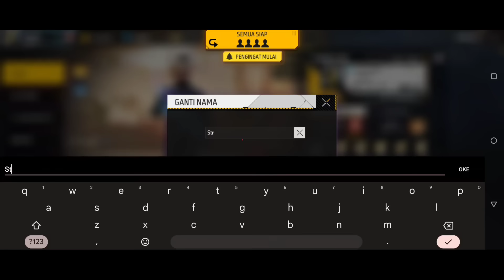ACAKACAK TIMCODE DUO BUCIN BARENG NOTNOT💞MALAH KETEMU 2 SULTAN SONGONG NOTNOT MAU DI TKUNG PAKE 20JT